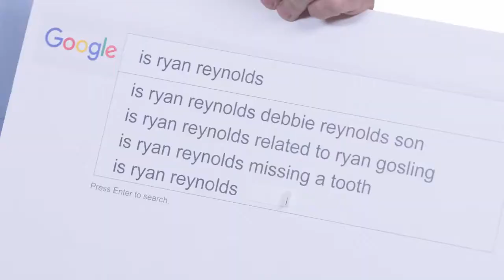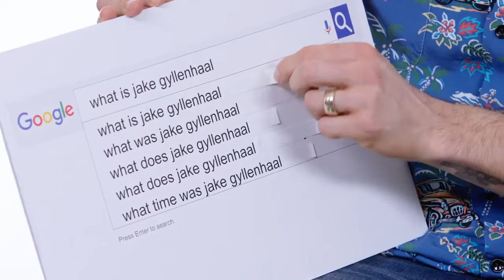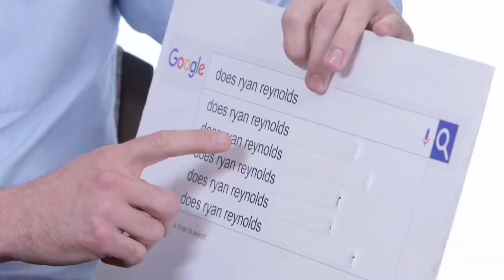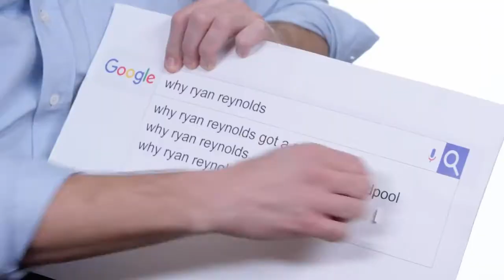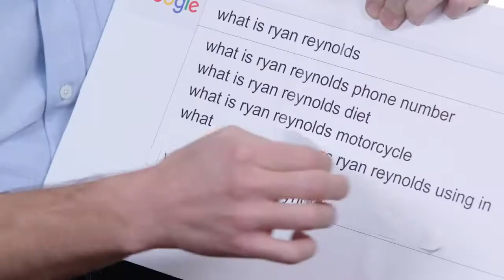Ryan Reynolds - Jake Gyllenhaal | Google Oto-tamamlama Röportajı Yapıyorlar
NOT 1: Altyazılar açılmıyorsa videonun sağ alt kısmında ki Çark İşaretine, ardından Altyazılar ve sonrasında Türkçe'ye tıklayınız.
NOT 2: Altyazılar bazı telefonlarda epey eksik görünebilir, bunun için Bilgisayar veya Televizyondan izlemenizi tavsiye ederim.

brad pitt, leonardo DiCaprio, ryan gosling,